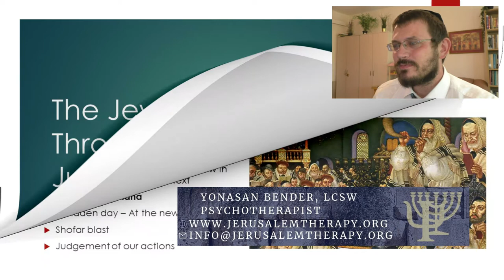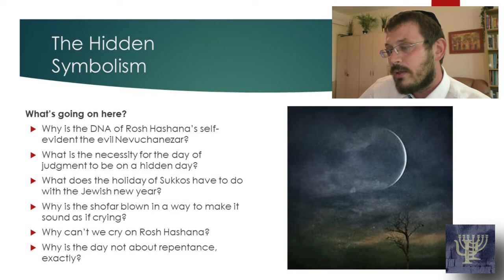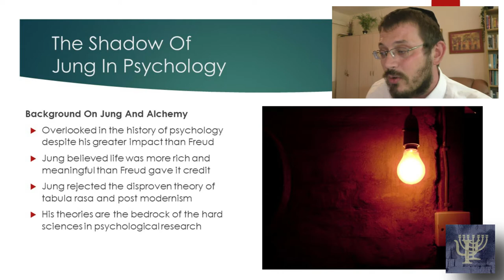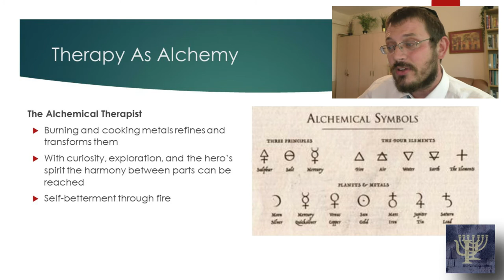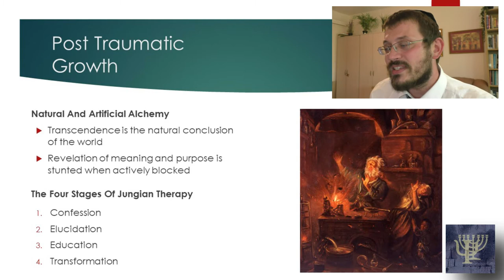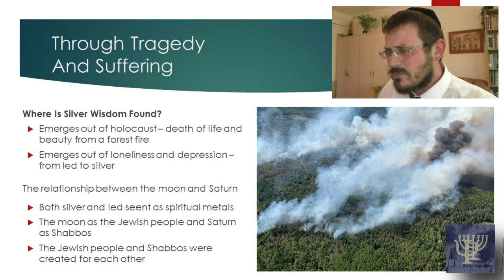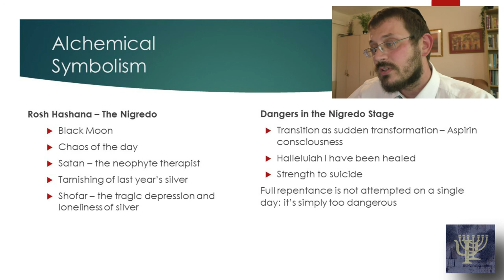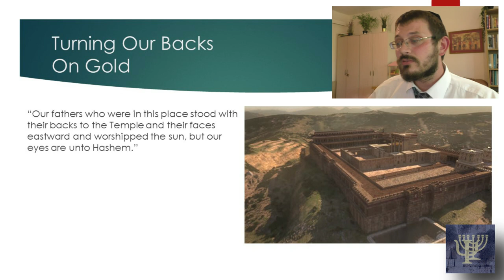Carl Jung, Alchemy, And Psychotherapy: An Analysis Of The Jewish New Year As A Map To Psychotherapy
This lecture illustrates a key aspect of Jungian analysis: Alchemy.  Jung, later in his work, drew from the alchemists looking at them as the first therapists.  Their belief in man's transcendent nature and pre-scientific mind make them perfect models for therapy.  Therapy awkwardly sits between science and philosophy - alchemy, while scientifically disproven, provides the perfect glue bridging the two.

This video demonstrates Jungian psychology and it's utility in the field.  Using alchemy, the clinician can better grasp the human soul,  suffering, and how to heal it.  Alchemy also offers a road map of how to guide treatment and dangers to look out for.

These themes are used in the analysis of the Jewish New Year, Rosh Hashana.  The symbolism of this holiday highly corresponds to alchemical thought.  It also serves as a unique and helpful model of human growth, development, and self-actualization.

 - Bio -
Yonasan’s a graduate of Hebrew University’s School of Social Work and Social Welfare. He pursued post graduate training in a wide array of therapeutic approaches from CBT at The Beck Institute, behavior and emotion focused therapies, John Gottman's marital therapy at the Gottman Institute, to various Psychodynamic theories.  Before Hebrew University, he studied at Washington University in St. Louis and Drake University majoring in philosophy and ethics.  He received his rabbinic ordination from Rav Yitzchak Berkowitz.

Yonasan is a member of the Association For Contextual Behavioral Science. He’s a key member of the clinical team at The Place, the Jerusalem Centre for Emotional Wellbeing. Yonasan is a Dialectical Behavioral Therapist skills trainer and has collaborated with Machon Dvir. He’s also a group leader for the National Educational Alliance for Borderline Personality Disorder Family Connections program.

He specializes in treating anxiety, depression, anger, poor self-esteem, insomnia, autism, eating disorders, psychosis, problems in parenting, sexual dysfunction, and marital conflict. He has an extensive background working with individuals, couples, families, and children in his therapy practice.